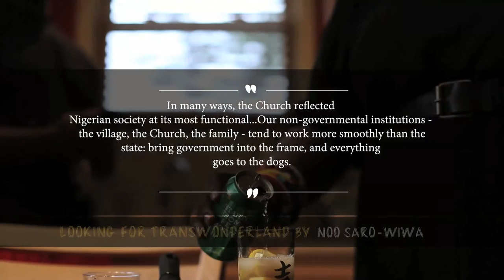Ep 1 Appreciating Nigeria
The Living Room Conversations with Noo Saro-Wiwa. Author, Looking for Transwonderland.